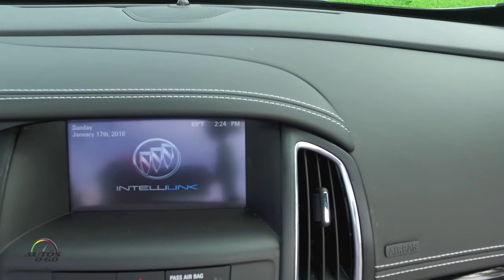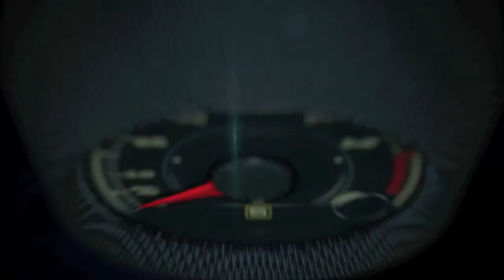2016 Buick Cascada 1st look in Miami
The 2016 Buick Cascada expands the brand’s portfolio with a dynamic, stylish convertible that uses innovative powertrain and chassis technologies to complement the driving experience.

“The new, 2016 Buick Cascada is a beautiful, engaging convertible that represents the very best of the brand’s global development practices,” said Duncan Aldred, vice president of Buick. “It’s a car that will delight customers with its fun spirit and help drive the momentum that’s fueling Buick’s success.”

The Cascada’s 2+2 configuration offers comfortable room for four adults, with an expressive driving experience rooted in a rigid body structure – and strong performance from a 200-horsepower (149 kW) turbocharged engine.

And when it comes to dropping the top on a whim, it lowers in only 17 seconds at speeds up to 31 mph. When it’s up, superior thermal and acoustic insulation contribute to driving comfort.

Cascada’s top-down driving experience is priced at $33,990 (including destination charge, but excluding tax, title, license and dealer fees) and offers more standard content and a lower MSRP than Audi A3 Cabriolet.